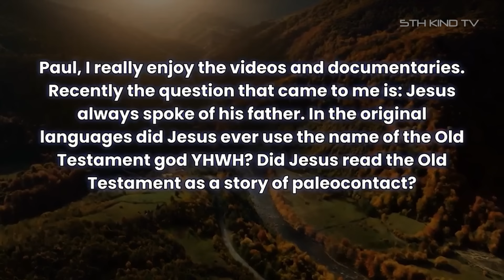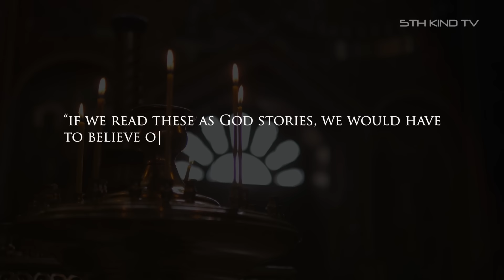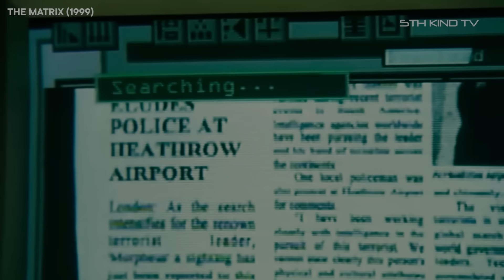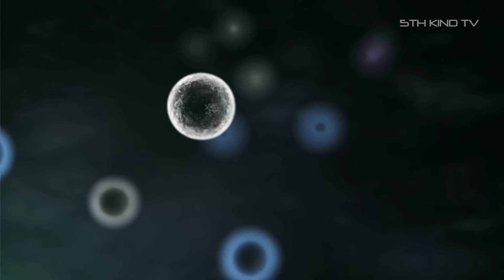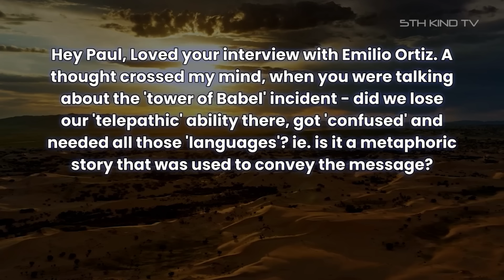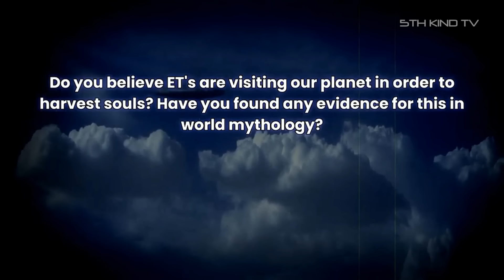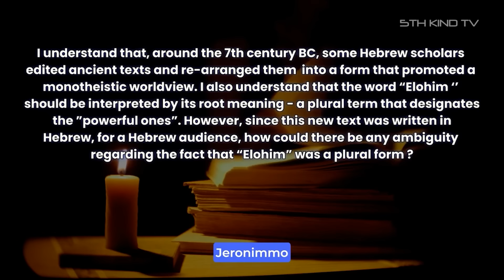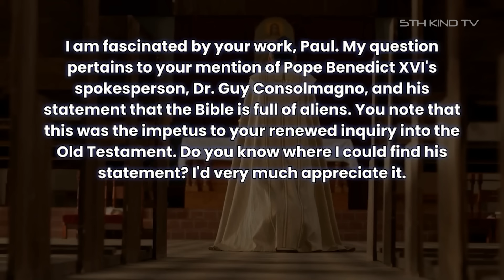Did Jesus Worship Yahweh? This Information Is Key! Finally We Can Understand! Paul Wallis Q & A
Join Paul Wallis in this captivating Q&A session as he addresses intriguing questions from subscribers! Thank you all for these great questions!

Delve into thought-provoking discussions on whether Jesus worshipped Yahweh, the philosophical concepts of Plato, and the mysteries of ancient extraterrestrial theories. Paul Wallis also explores topics like the law of attraction, telepathic abilities, and the enigmatic story of the Tower of Babel. This video promises to challenge your perspectives and provide deep insights into ancient narratives and their modern interpretations.